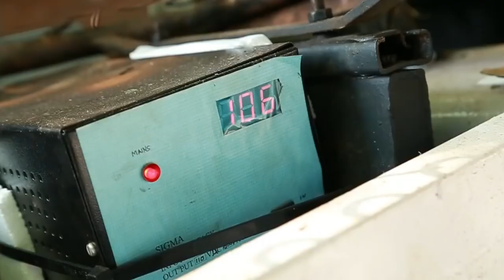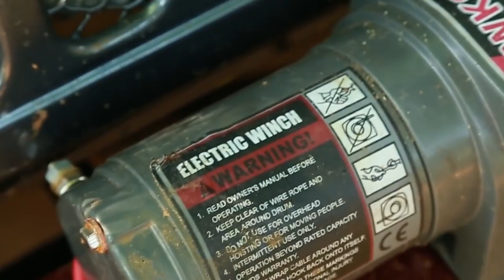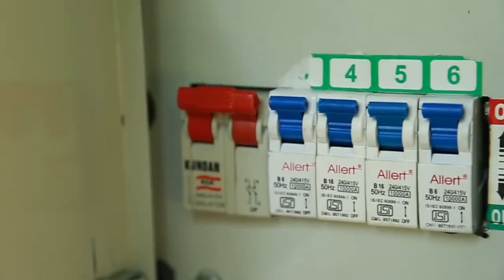පෙට්රල් වාහනයක් ඉලෙක්ට්‍රික් වාහනයක් බවට හරවන හැටි / petrol vehicle convert to electric vehicle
An electric vehicle (EV)[note 1] is a vehicle that uses one or more electric motors for propulsion. It can be powered by a collector system, with electricity from extravehicular sources, or it can be powered autonomously by a battery (sometimes charged by solar panels, or by converting fuel to electricity using fuel cells or a generator).[1] EVs include, but are not limited to, road and rail vehicles, surface and underwater vessels, electric aircraft and electric spacecraft.

EVs first came into existence in the mid-19th century, when electricity was among the preferred methods for motor vehicle propulsion, providing a level of comfort and ease of operation that could not be achieved by the gasoline cars of the time. Internal combustion engines were the dominant propulsion method for cars and trucks for about 100 years, but electric power remained commonplace in other vehicle types, such as trains and smaller vehicles of all types.

In the 21st century, EVs have seen a resurgence due to technological developments, and an increased focus on renewable energy and the potential reduction of transportation's impact on climate change, air pollution, and other environmental issues. Project Drawdown describes electric vehicles as one of the 100 best contemporary solutions for addressing climate change.[2]

Government incentives to increase adoption were first introduced in the late 2000s, including in the United States and the European Union, leading to a growing market for the vehicles in the 2010s.[3][4] Increasing public interest and awareness and structural incentives, such as those being built into the green recovery from the COVID-19 pandemic, is expected to greatly increase the electric vehicle market. During the COVID-19 pandemic, lockdowns have reduced the amount of greenhouse gases from gasoline or diesel vehicles.[5] The International Energy Agency said in 2021 that governments should do more to meet climate goals, including policies for heavy electric vehicles.[6] Electric vehicle sales may increase from 2% of global share in 2016 to 30% by 2030.[7][8][9] Much of this growth is expected in markets like North America, Europe and China;[8] a 2020 literature review suggested that growth in use of electric 4-wheeled vehicles appears economically unlikely in developing economies, but that electric 2-wheeler growth is likely.[10] There are more 2 and 3 wheel EVs than any other type.[11]

විද්‍යුත් වාහනයක් (EV)[සටහන 1] යනු ප්‍රචාලනය සඳහා විදුලි මෝටර එකක් හෝ කිහිපයක් භාවිතා කරන වාහනයකි. එය අමතර වාහන ප්‍රභවයන්ගෙන් විදුලිය සහිත එකතු කිරීමේ පද්ධතියකින් බල ගැන්විය හැකිය, නැතහොත් එය බැටරියකින් ස්වයංක්‍රීයව බල ගැන්විය හැකිය (සමහර විට සූර්ය පැනල මගින් ආරෝපණය වේ, හෝ ඉන්ධන සෛල හෝ ජනක යන්ත්‍රයක් භාවිතයෙන් ඉන්ධන විදුලිය බවට පරිවර්තනය කිරීමෙන්).[1] EV වලට මාර්ග සහ දුම්රිය වාහන, මතුපිට සහ දිය යට යාත්‍රා, විදුලි ගුවන් යානා සහ විද්‍යුත් අභ්‍යවකාශ යානා ඇතුළත් නමුත් ඒවාට සීමා නොවේ.

EVs ප්‍රථම වරට ආරම්භ වූයේ 19 වන සියවසේ මැද භාගයේදී, විදුලිය මෝටර් රථ ප්‍රචාලනය සඳහා වඩාත් කැමති ක්‍රම අතර වූ අතර, එකල පෙට්‍රල් මෝටර් රථවලට ලබා ගත නොහැකි මට්ටමේ සුවපහසුවක් සහ ක්‍රියාකාරිත්වයේ පහසුවක් සපයයි. අභ්‍යන්තර දහන එන්ජින් වසර 100 ක් පමණ මෝටර් රථ සහ ට්‍රක් රථ සඳහා ප්‍රමුඛ ප්‍රචාලන ක්‍රමය විය, නමුත් දුම්රිය සහ සියලු වර්ගවල කුඩා වාහන වැනි අනෙකුත් වාහන වර්ගවල විදුලි බලය සාමාන්‍ය දෙයක් විය.

21 වන ශතවර්ෂයේදී, EVs තාක්ෂණික වර්ධනයන් හේතුවෙන් පුනර්ජීවනය සහ පුනර්ජනනීය බලශක්තිය කෙරෙහි වැඩි අවධානයක් යොමු කිරීම සහ දේශගුණික විපර්යාස, වායු දූෂණය සහ අනෙකුත් පාරිසරික ගැටළු මත ප්‍රවාහනයේ බලපෑමේ විභවය අඩු කිරීම දැක ඇත. ප්‍රොජෙක්ට් ඩ්‍රෝඩවුන් විද්‍යුත් වාහන විස්තර කරන්නේ දේශගුණික විපර්යාසවලට විසඳුම් සෙවීම සඳහා හොඳම සමකාලීන විසඳුම් 100 න් එකක් ලෙසයි.[2]

දරුකමට හදා ගැනීම වැඩි කිරීම සඳහා රජයේ දිරිගැන්වීම් ප්‍රථම වරට හඳුන්වා දෙනු ලැබුවේ 2000 ගණන්වල අගභාගයේදී, එක්සත් ජනපදය සහ යුරෝපා සංගමය ඇතුළුව, 2010 ගණන්වල වාහන සඳහා වර්ධනය වන වෙළඳපොළක් ඇති කිරීමට හේතු විය.[3][4] මහජන උනන්දුව සහ දැනුවත්භාවය වැඩි කිරීම සහ COVID-19 වසංගතයෙන් හරිත ප්‍රකෘතිය සඳහා ගොඩනඟන ලද ව්‍යුහාත්මක දිරිගැන්වීම්, විද්‍යුත් වාහන වෙළඳපොළ විශාල ලෙස ඉහළ නැංවීමට අපේක්ෂා කෙරේ. COVID-19 වසංගතය අතරතුර, අගුලු දැමීම් නිසා පෙට්‍රල් හෝ ඩීසල් වාහන වලින් හරිතාගාර වායු ප්‍රමාණය අඩු වී ඇත.[5] ජාත්‍යන්තර බලශක්ති නියෝජිතායතනය 2021 දී කියා සිටියේ බර විදුළි වාහන සඳහා වන ප්‍රතිපත්ති ඇතුළුව දේශගුණික ඉලක්ක සපුරා ගැනීමට රජයන් වැඩි යමක් කළ යුතු බවයි.[6] විද්‍යුත් වාහන අලෙවිය 2016 දී ගෝලීය කොටසෙන් 2% සිට 2030 වන විට 30% දක්වා වැඩි විය හැක.[7][8][9] මෙම වර්ධනයෙන් වැඩි ප්‍රමාණයක් උතුරු ඇමරිකාව, යුරෝපය සහ චීනය වැනි වෙලඳපොලවල අපේක්ෂා කෙරේ;[8] 2020 සාහිත්‍ය සමාලෝචනයක් යෝජනා කළේ විදුලි 4-රෝද වාහන භාවිතයේ වර්ධනය සංවර්ධනය වෙමින් පවතින ආර්ථිකයන් තුළ ආර්ථික වශයෙන් අපහසු බව පෙනෙන නමුත් විද්‍යුත් 2-රෝද රථ වර්ධනය විය හැකි බවයි. .[10] වෙනත් ඕනෑම වර්ගයකට වඩා 2 සහ 3 රෝද EVs ඇත.[11]